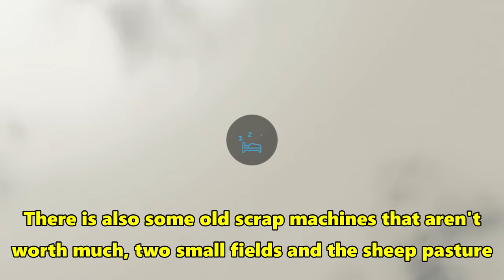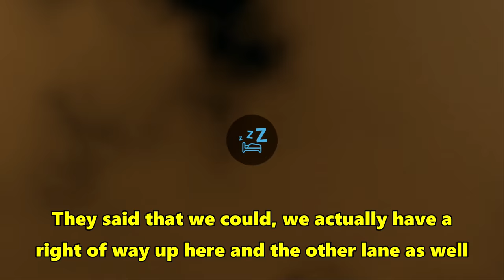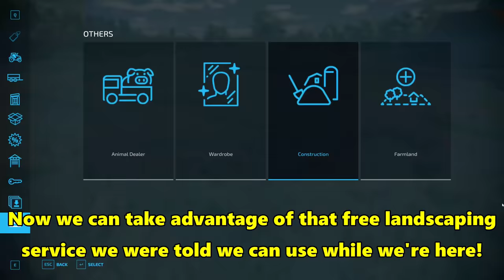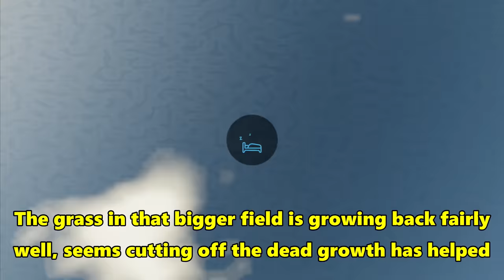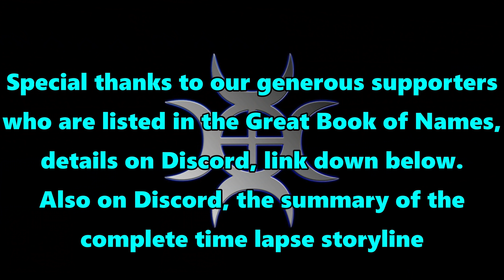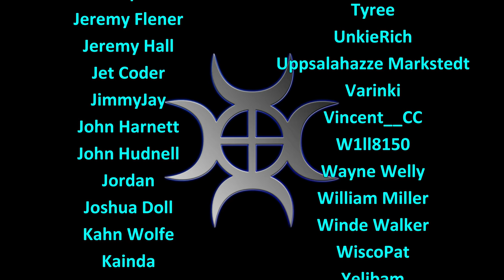FS22 Timelapse, Old Stream Farm #1: Classics Collection!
Arriving in Bavaria we take a look around the local village before heading down to our new home and seeing the collection of classics that we have.  We could start a museum with all of these!

Music
Track 1